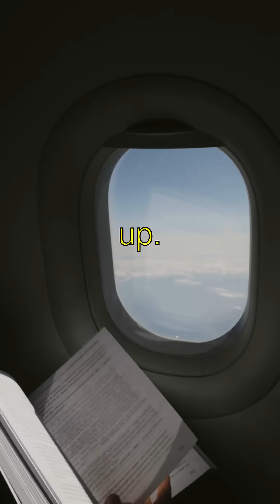The TRUTH About The Physics of Flight and Aviation - Explained Simply!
Title: "Zipping Through the Sky: How Planes Stay Up!"
- Guess what?! Airplanes fly because their wings are super duper smart! They use something called 'lift' which is all about the air flowing faster over the top of the wing than the bottom. Ain't that wild?!
- Did you know that airplanes can weigh as much as 1 million pounds but still zoom up in the sky?! It's all thanks to those nifty principles, like Newton's third law – for every action, there's an equal and opposite reaction. That's a fancy way of saying, as the engines push air back, the plane zooms forward!
- And get this: inside a jet engine, the air flow gets squeezed tighter than my teddy bear in a hug! This compressed air then mixes with fuel and goes boom, pushing the airplane forward. Isn't that awesome?
- Here's my favorite part: planes fly through invisible highways in the sky called jet streams. These fast winds are like secret turbo boosts that help airplanes fly faster and save fuel. Isn't that mind-blowing?
- Wow, flying is such a cool adventure, isn't it? If you love learning about how big ol' planes can stay in the sky just like I do, make sure to smash that like button and subscribe to see more cool stuff! Bye-bye!

The Physics of Flight and Aviation | Curious Little Kiddo

Learn amazing facts about the physics of flight and aviation explained in a fun, simple way!